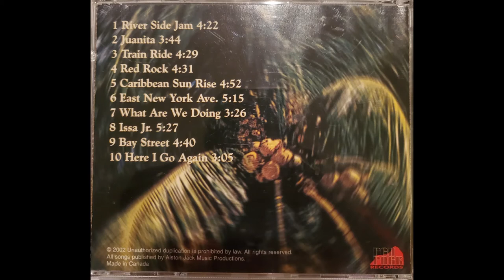Alston Jack- Juanita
Album - Low Pencil
Arranged and Produced by Alston & Cris Jack